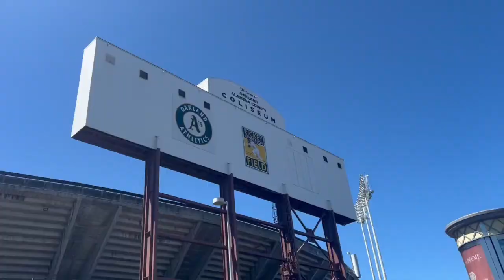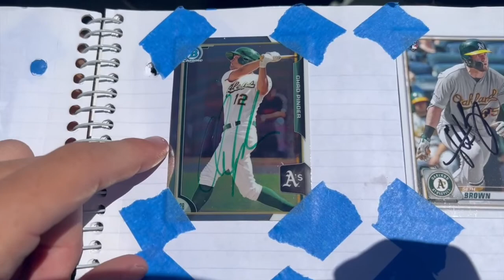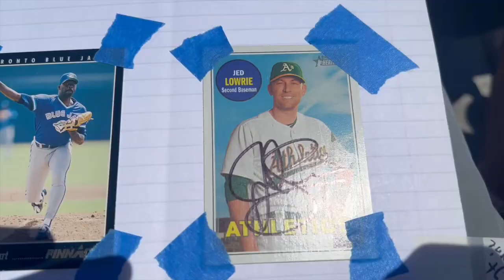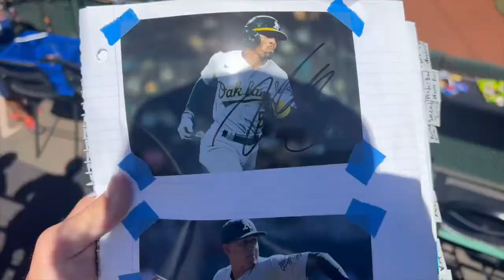Autograph Action at the Athletics vs Astros Game With Matt!